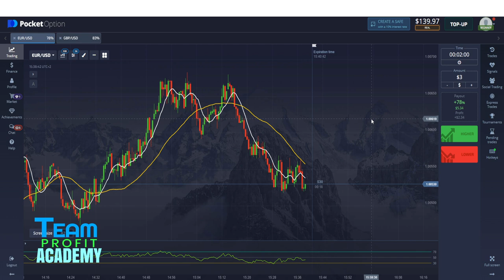Resumen SEÑALES GRATIS y Copy Team Profit Academy by Jose Blog ft Marvin